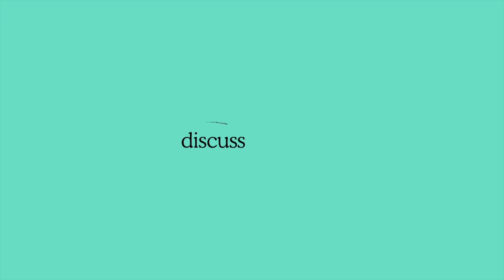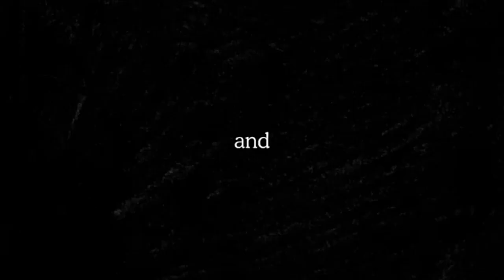EP.59 - THE FIX - AUTHOR STEVE AYLETT ON NOT THINKING ANYWHERE EVEN CLOSE TO THE BOX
GET MORE FROM US: We also run The Fix Accelerator, which grants you access to a private network of some of the best copywriters in the world, and more.

The Fix is a weekly-ish show from copywriting experts Glenn Fisher and Nick O’Connor. In each episode, they break down and review real pieces of copy that are sent in from viewers and suggest how to fix and improve them.

To submit your own work-in-progress copy, make sure you don’t miss out on an episode, and receive all the bonus material that Nick and Glenn send subscribers to The Fix, you can get your name down for The Fix newsletter

And if you find this episode useful, be sure to share it with the hashtag